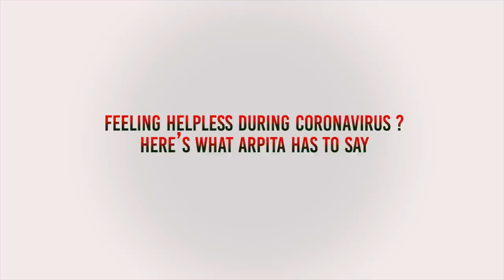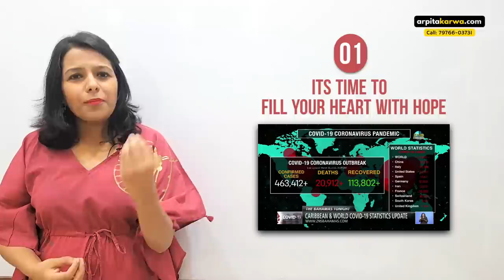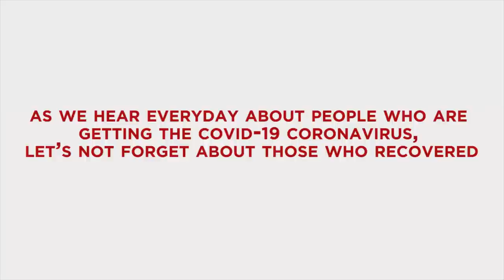Arpita's Ultimate Advice for Indians on Corona Outbreak | How to respond to Corona Crisis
When the news is all doom and gloom—as it has been since the outbreak of the coronavirus— it’s hard for even the most optimistic among us to stay positive. With millions of people the world over entering isolation to fight against the spread of Coronavirus COVID19, the need for positivity becomes even more critical. Arpita believes that in times of constant negative messaging, we all need an antidote so that we can keep our positive attitude and march forward with determination and hope. In this video, Arpita asks all students across India  to be deliberate in activities that are positive, heartwarming, stress reducing and laughter inducing! We're all in this together.